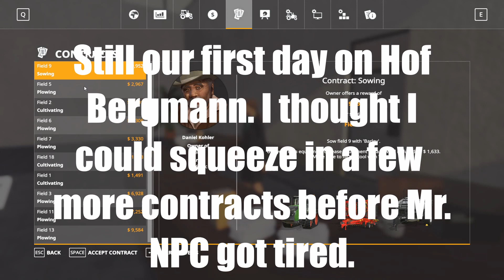Farming Simulator 19 | Raz At Night #5 | Contracts On Hof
Some between episode contract work on Hof Bergmann in time-lapse set to some great music.

Join the best Discord in all the land! Farmer Klein's

Financial Report and Mod List for the series!! Thank you Jamberry for the spreadsheet!!